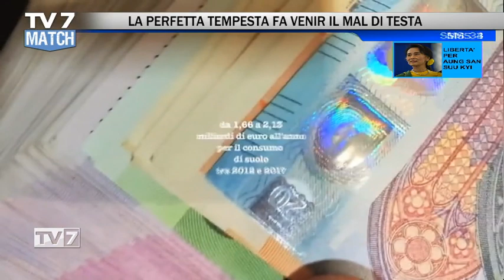TV7 MATCH PUNTATA DEL 19/5/23 (2 di 4) - CEMENTIFICARE: LA RICETTA PER L'ALLUVIONE PERFETTA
TV7 MATCH PUNTATA DEL 19/5/23

CEMENTIFICARE: LA RICETTA PER L'ALLUVIONE PERFETTA

- prof. LUIGI D'ALPAOS - già doc. Idraulica -Università di Padova
- prof. PAOLO SPAGNA - geologo - Consiglio Nazionale Geologi